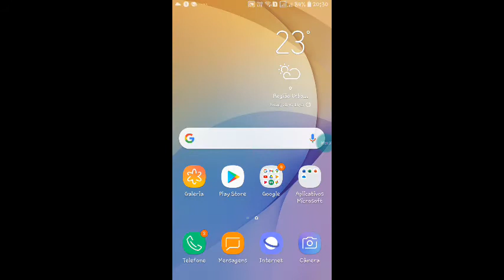Finalmente O Novo Mapa Do Among Us Chegou!